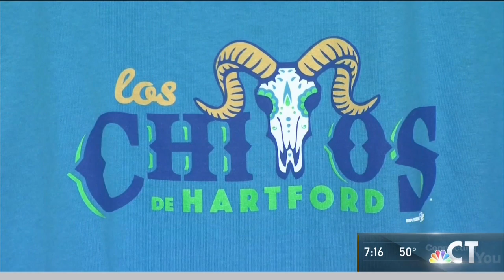YARD GOATS 2019 SEASON OPENER